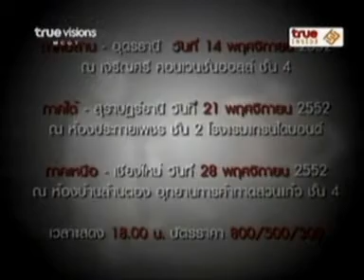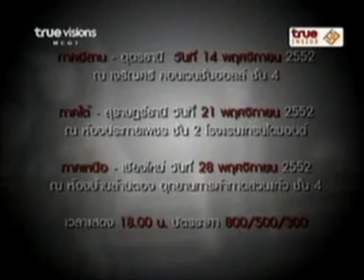TM091052ถ่ายปกอัลบั้มDeBuTants[3]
True Moments 9 ตุลาคม 2552